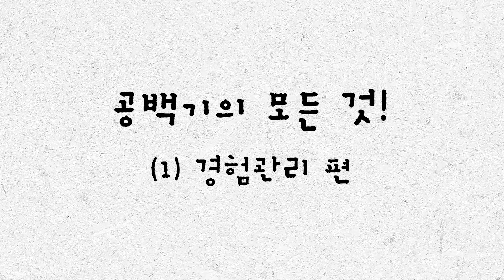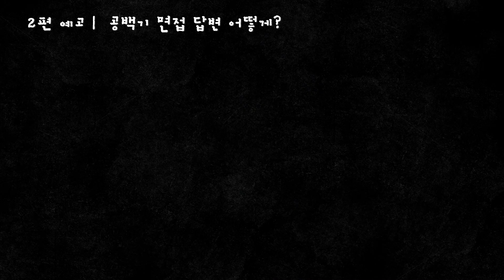취준생이 꼭 알아야 할 공백기 대처법 #1.경험관리 편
⏰바쁘다 바빠 취준사회 타임라인
[00:00] 인트로
[00:21] 공백기 대처법 (1) 경험관리 편
[00:42] 공백기 마지노선 : 공백기 어느정도까지가 괜찮나요?
[01:50] 공백기 예방법 : 공백기 생기기 전 (졸업 직후 등) 바로 해야할 것?
[03:32] 상황에 맞는 경험 관리 팁
[04:17] 너무 짧은 경력 써야 할까?
저와 함께 체계적으로 취업을 준비하고 싶다면
역대 최고 만족도
▶ 자소서 완성 프로젝트

▶전자책 (실전 면접 모의고사 01편.pdf “동문서답 줄이기”) 21차, 2022년 12월11일 업데이트